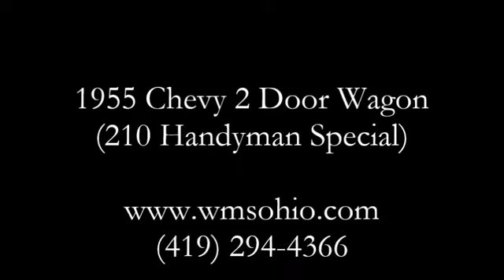1955 Chevy 2 Door Wagon~